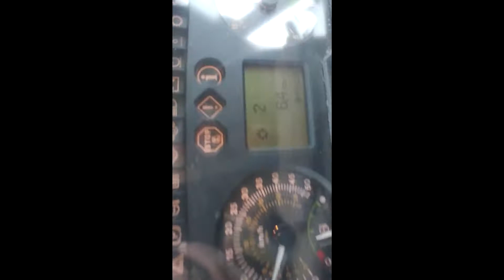John Deere 6420 and Kverneland LD 85 plowing (Greece)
Όργωμα βαμβακιάς 2017

Ζητώ συγνώμη για την ποιότητα του βίντεο

JOHN DEERE 6420 ~PS~??!